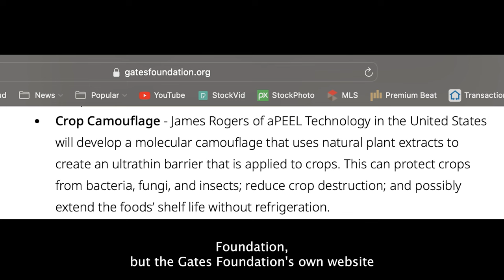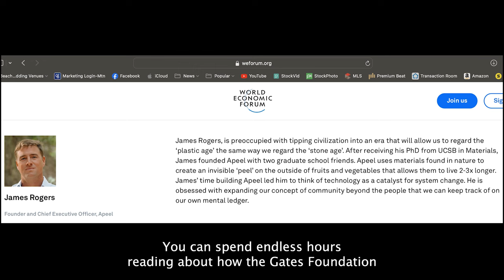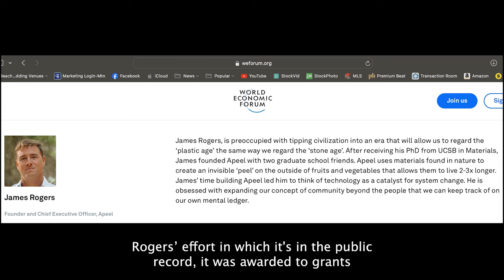Mark Hyman's Defense of Apeel and Gaslighting Followers for Questioning It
So it turns out I have more MORE to say about Dr. Mark Hyman interviewing Apeel Sciences’ founder, James Rogers. And what the truth is about who funded James Rogers’ product development, that isn’t actually a natural product, or “food protecting food.”

Toxic Apeel sprayed on your produce! This handy wallet card helps you avoid it